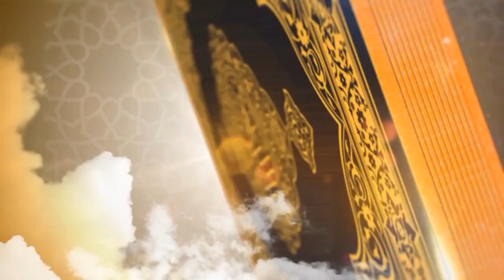Ourat Ko Akhri Ashry Men Haiz Ka Khun Ajay | Molana Kashif